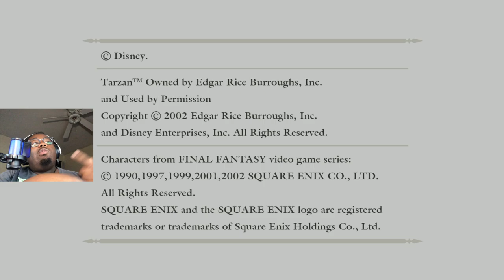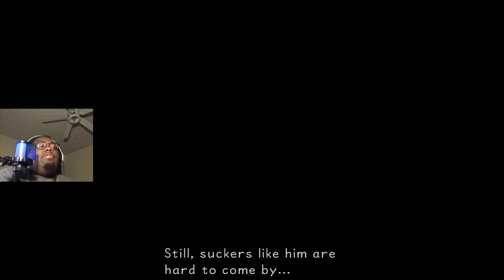Kingdom Hearts Final Mix Proud Mode- Ep. 2 HERCULES!!!!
Of Course we're playing Kingdom Hearts !

I know what I said, but whatever, its easier to post Kingdom Hearts here, Enjoy.